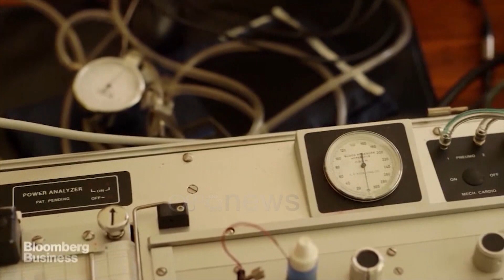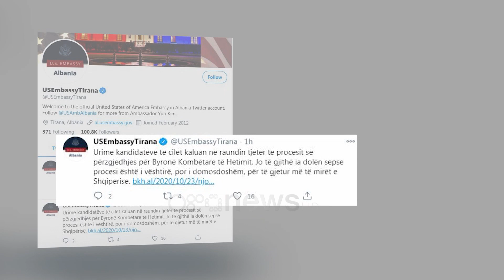Ora News - Oficerët e BKH-së, testi fizik skarcon kandidatët, kalojnë vetëm 103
103 kandidatë kanë arritur të kalojnë testin e aftësive fizike në garën për oficerë të policisë gjyqësore në Byronë Kombëtare të Hetimit nga 424 që ju futën këtij testimi.

Në 23 tetor u mbyll faza e tretë e vlerësimit të kandidatëve, të cilët do të kalojnë në filtrat e tjerë, që janë testi i inteligjencës dhe poligrafi.

Në fazën e parë, kandidatët u vlerësuan në bazë të dokumentacionit të paraqitur, ndërsa në fazën e dytë kandidatët do ti nënshtrohen testimit me shkrim ku arritën të skualifikoheshin 424 persona.

Por për të zgjedhur 60 emrat më të mirë që do të jenë pjesë e FBI-së shqiptare, kandidatët do të kalojnë dhe në faza të tjera vlerësimi.

Pas testimit për shkrimin e eseve ditën e hënë, kandidatët do të vlerësohen për pasurinë.

Ata do ti nënshtrohen një vettingu ku do të deklarojnë çdo pasuri që kanë ata dhe të afërmit e tyre.

Pas kësaj, kandidatët do të përzgjidhen dhe do ti nënshtrohen testimit të poligrafit ose makina e të vërtetës.

Në përfundim për BKH do të përzgjidhen 60 oficerë, të cilët do të dërgohen në Amerikë për trajnim.

Në lidhje me garën për përzgjedhjen e kandidatëve ka reaguar edhe Ambasada amerikane.

Në një postim në rrjetet sociale, Ambasada ka përshëndetur kandidatët që kanë kaluar në raundin tjetër të procesit të përzgjedhjes.